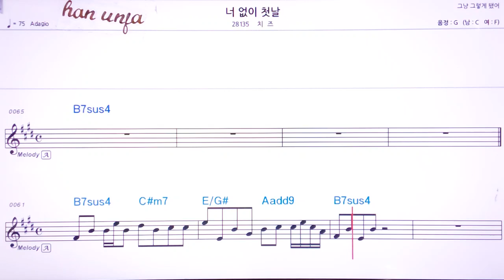💖너 없이 첫날/ 치즈 👍MR,유투브 노래방,가라오케 악보 코드 가사 ,Karaoke,반주